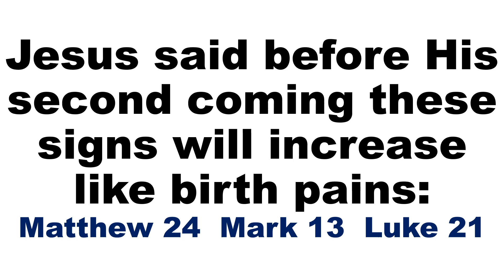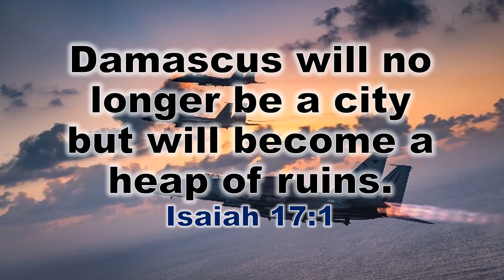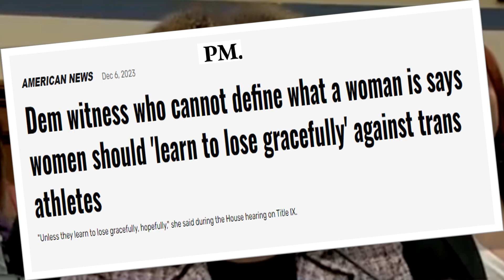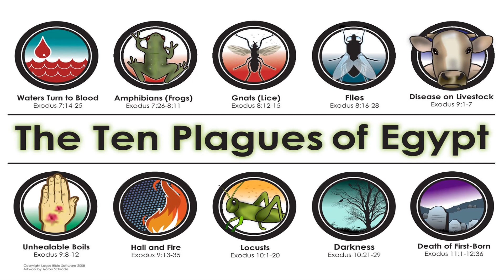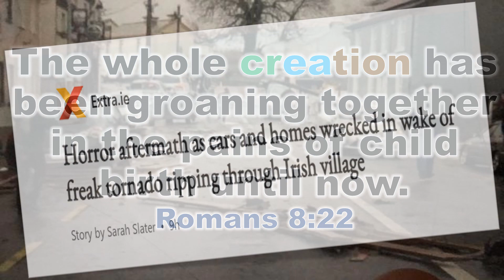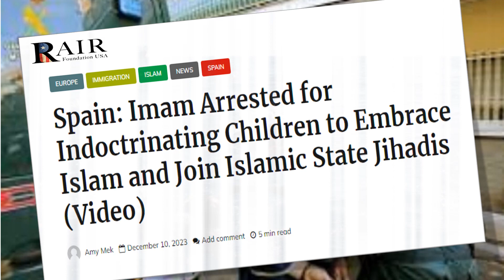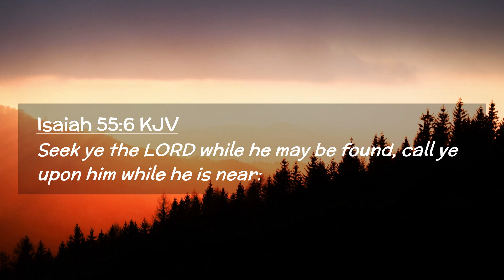Rapture Ready Headlines December 13, 2023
Today's headlines pointing to the soon return of Jesus.  If the signs are pointing to HIS second coming; then, rapture of the Church is sooner than anyone on this planet is completely understanding.